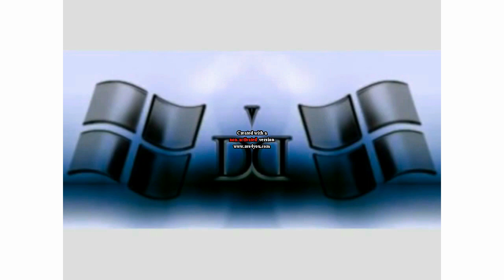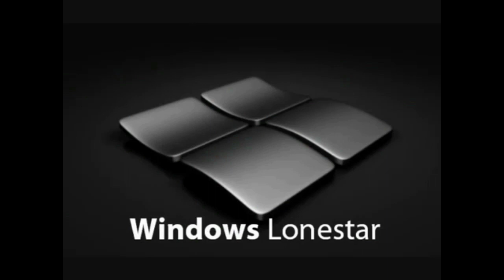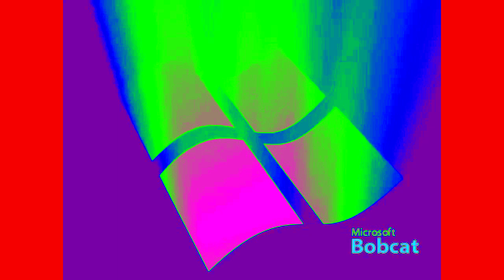Emeraid,Diamond,Lonestar and Bobcat Effects Round 1 Vs Hara Aram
Who's Make Next Round 2